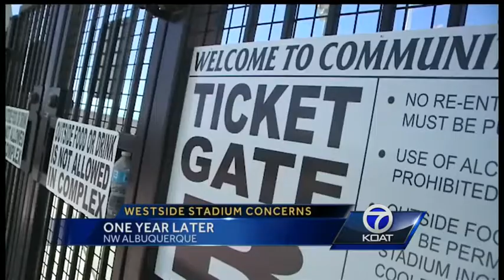Westside Stadium One Year Later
Albuquerque Public schools west side stadium is a year old, The noise from the stadium is causing controversy with neighbors.